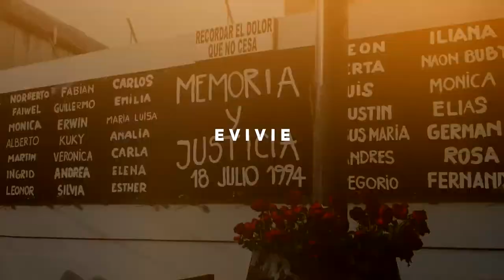Sobrevivientes - Ana Maria y Cecilia Rikap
¿Cómo eran sus vidas antes del 18 de julio?
¿Qué estaban haciendo el día del atentado?
¿Dónde los encontró la explosión, a las 9.53 hs.?
¿Cómo fue que sobrevivieron?
¿Cambiaron sus vidas después de esta experiencia?
¿Qué significa ser sobreviviente?

Conocé los testimonios, en primera persona,
de sobrevivientes del atentado a la AMIA.

Este proyecto es un compromiso que AMIA y el Congreso Judío Latinoamericano decidieron asumir para que esos relatos puedan estar a disposición de todos.